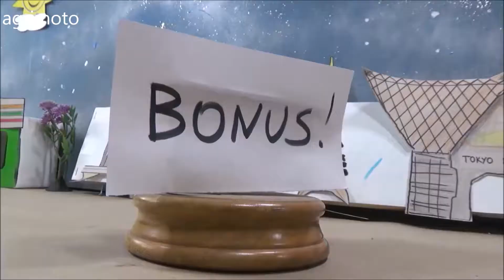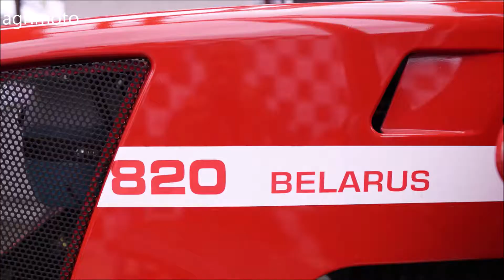The 2020 BELARUS 820 tractor